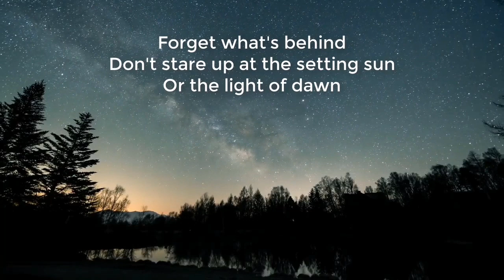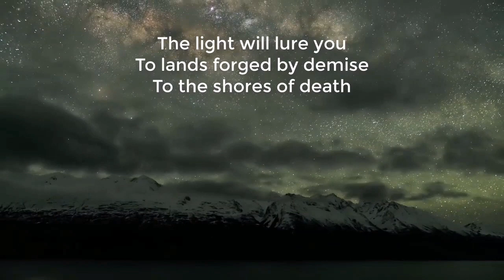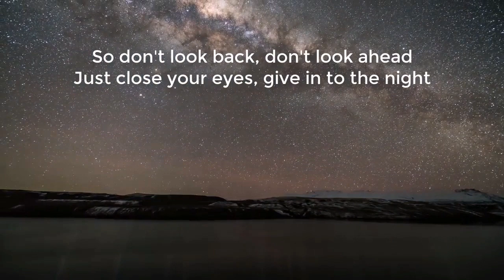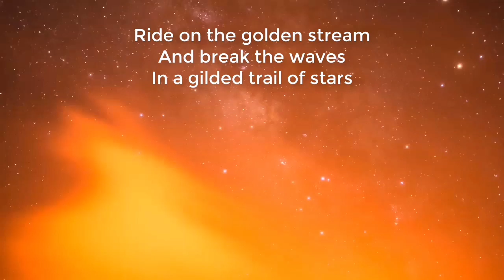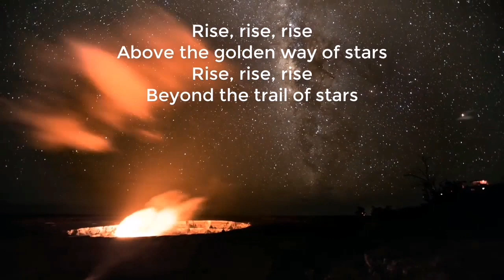Amorphis - Amongst Stars (Karaoke)